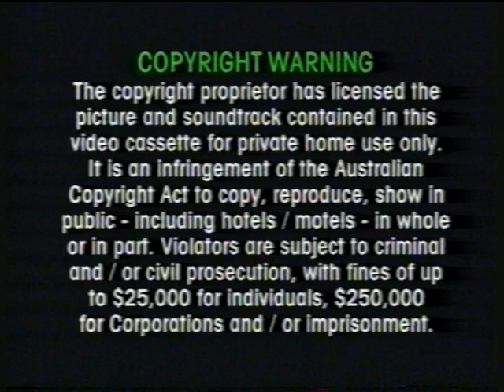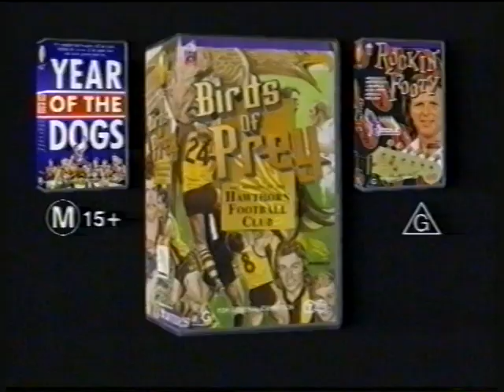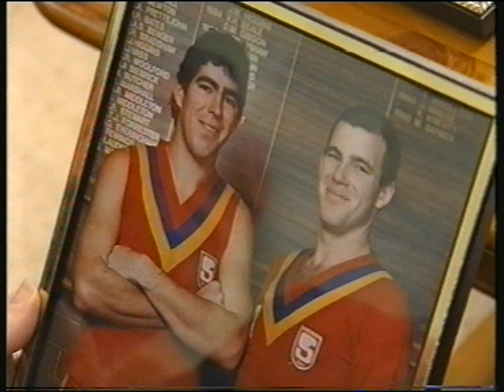The Magic of Darren Jarman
The Magic of Darren Jarman VHS features a lot on his time with the Hawks and of course his time with the Crows.